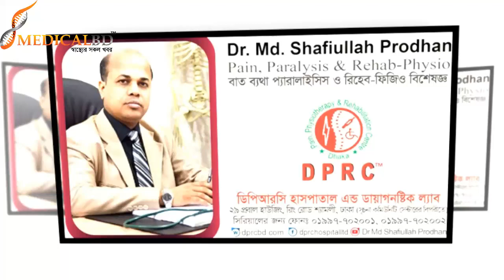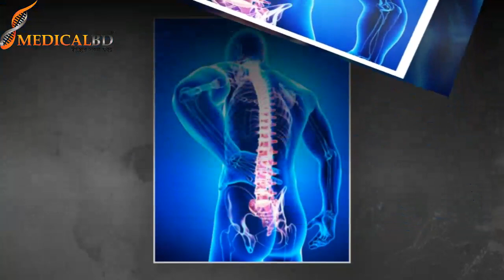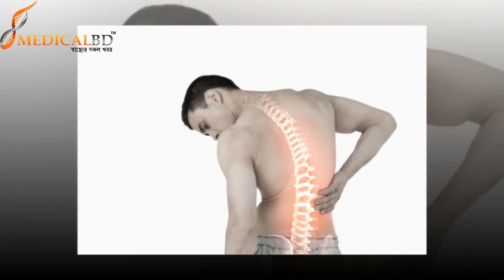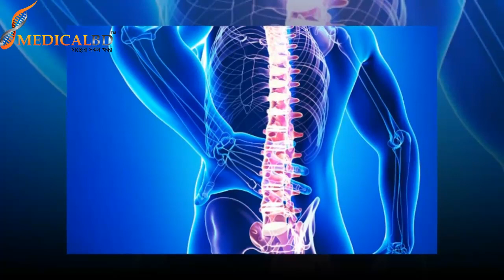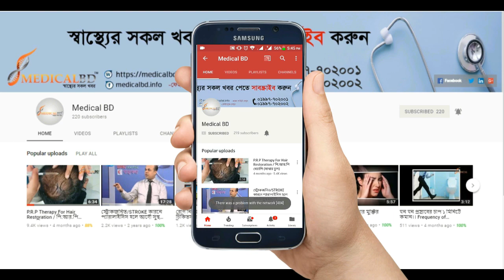কোমর ব্যথার কারন, উপসর্গ, প্রতিকার ও প্রতিরোধ।